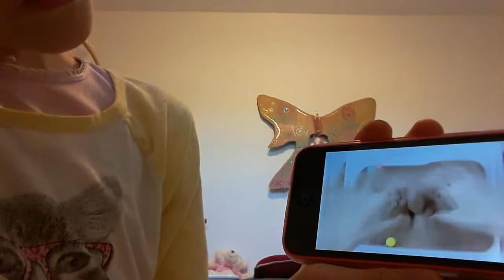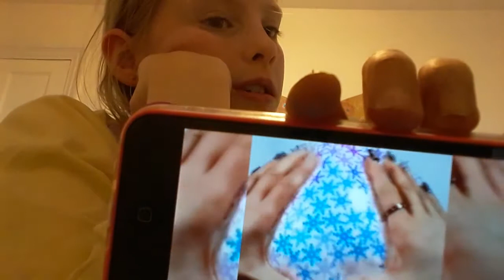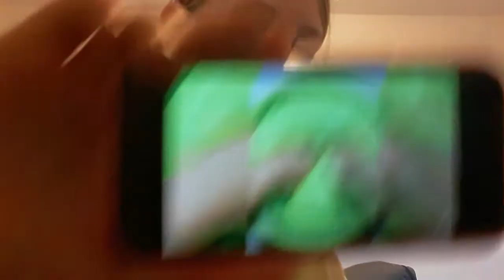Try not to say wow challenge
Shout out to satisfying slime ASMR